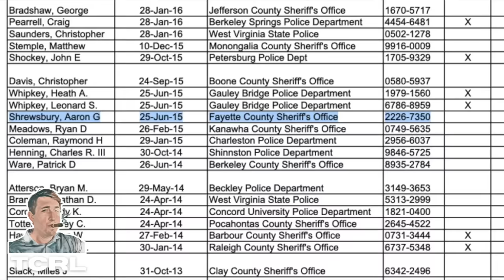Client's Dash Cam Exposed Bad Cop | TWO Lawsuits Filed